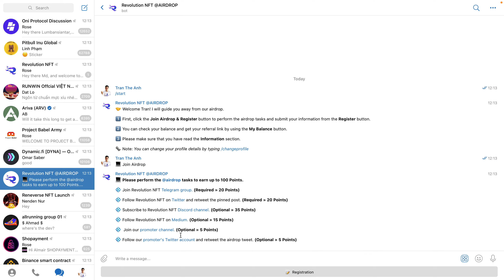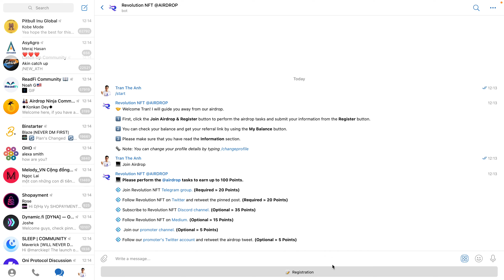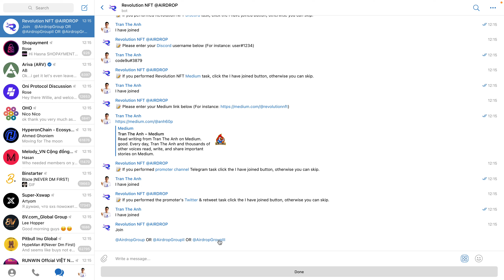Hướng dẫn nhận 2 token RVT mạng BSC | The Anh LDA